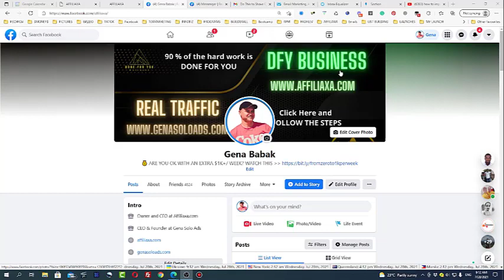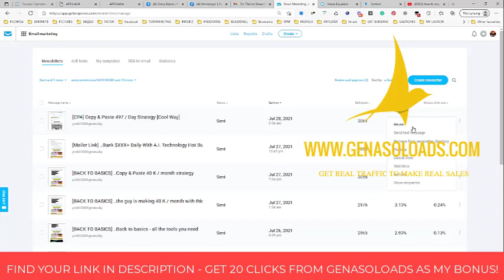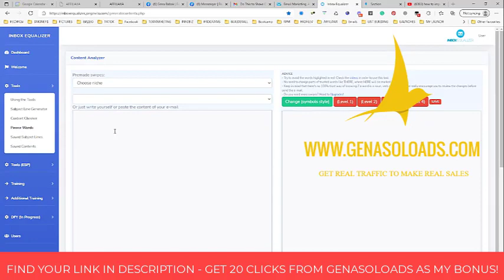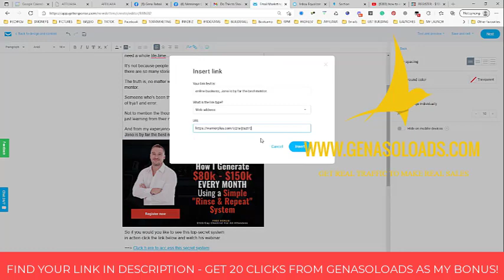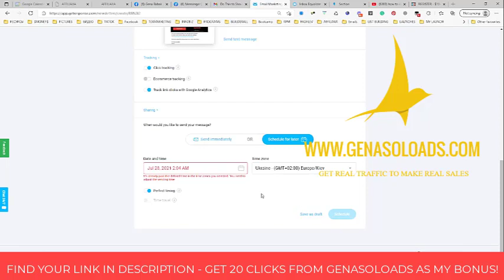How To Avoid Emails Going To Spam and How To Improve Email Deliverability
Use Inbox Equalizer is a cloud-based software that will instantly improve your email marketing results. Test EMAILS subject-lines and BODY!

Want to learn HOW TO AVOID EMAILS GOING TO SPAM in Gmail, Outlook, Yahoo, Hotmail, and more? In this video, I share my 5 tips on HOW TO IMPROVE EMAIL DELIVERABILITY so that your emails have a higher chance of going to the inbox versus spam box.

NOW SURE HOW TO START?
1. You need to have a good offer.
2. You need to have a good funnel for that offer.
3. You need to use a proven traffic source.

THE BEST FUNNEL - USE RAPID PROFIT MACHINE!

LAST BUT NOT LEAST - YOU NEED GOOD TRAFFIC